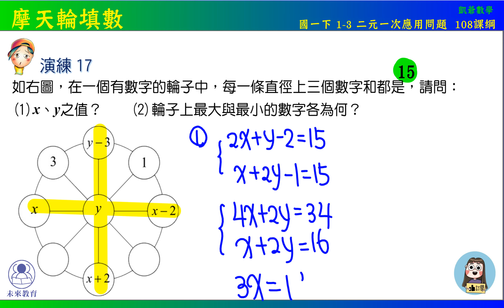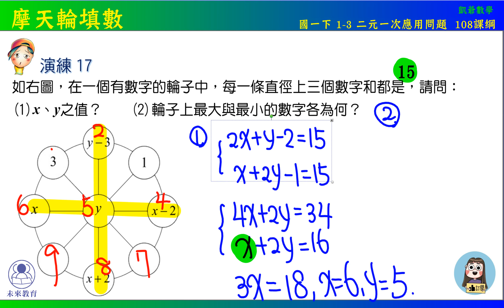國一下 1之3 二元一次應用問題 演練17 摩天輪填數 108課綱 未來教育x凱爺數學